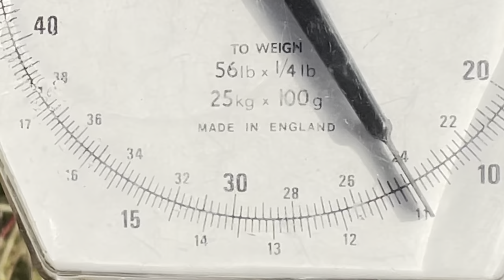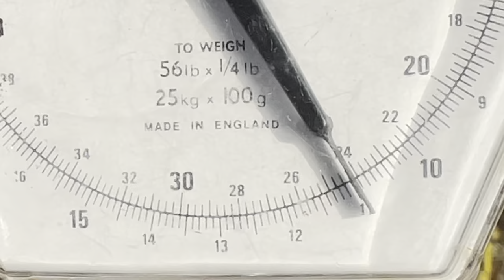Winter Carp Fishing with Joe Turnbull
Here I am again back on the local club lake and this time it threw up a few surprises. It just goes to show that consistency can make all the difference.

MAKE SURE YOU CLICK THE 4K for top Quality viewing!!